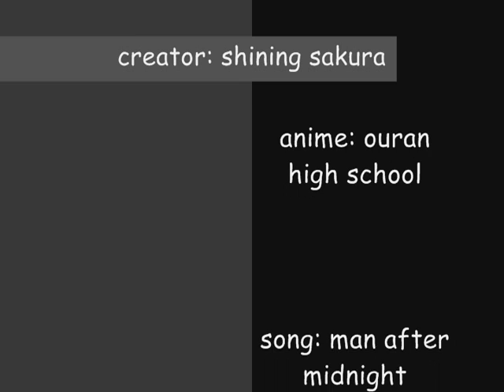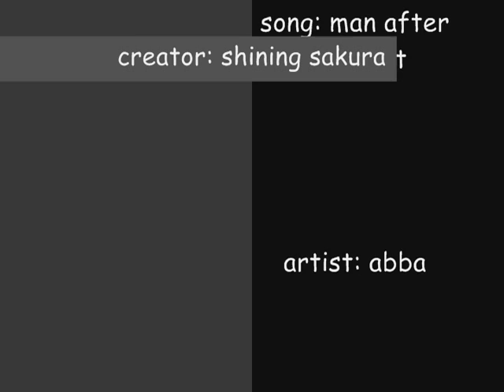gimmie an ouran man after midnight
NOTE: i do not own ouran high, just the music and the amv. soory i went a little power crazy on the video effects. but i hope you will enjoy anyway, rate and comment Thanks
SEE YA